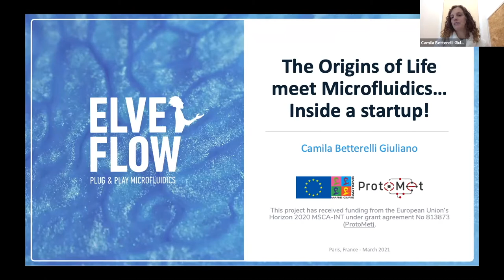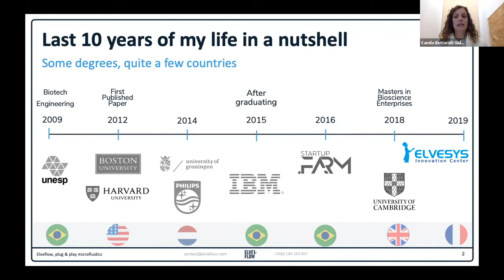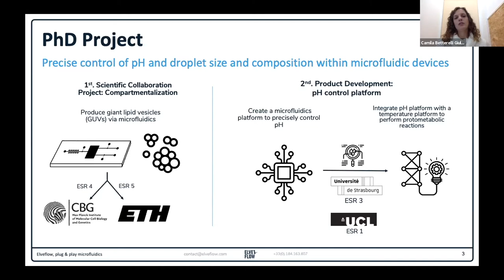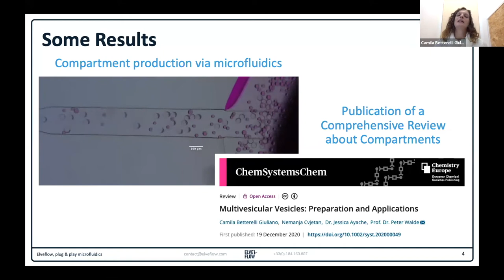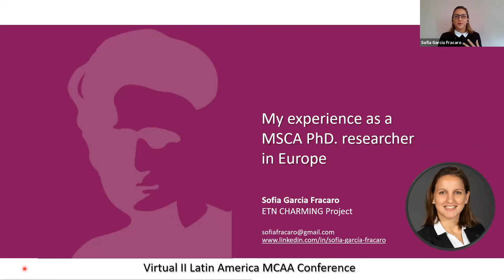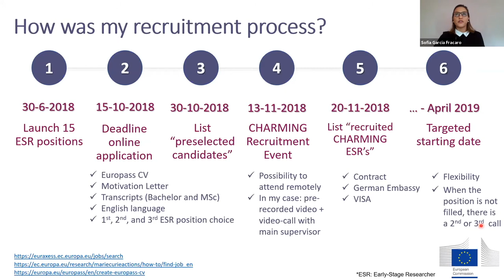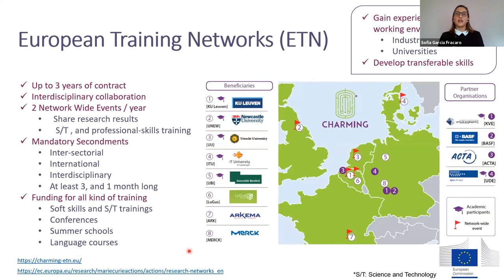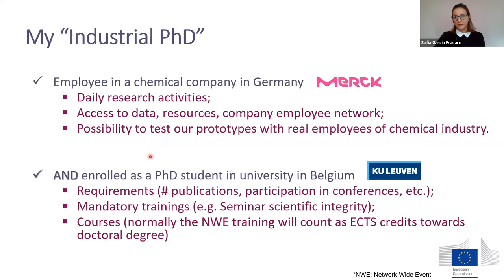MSCA info session Room 1 - PhD fellowships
Testimonies from 2 LAC researchers who are doing their PhD in Europe within a doctoral network funded by the European programme MSCA.

Part of the Info session New MSCA: what's in it for mobile researchers and institutions?, 16/03/2021